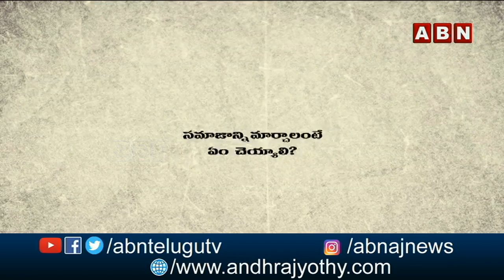నేను ఒంటరిగా ఉన్నపుడు కొరియన్ వే చూస్తా 😳 | Public Funny Reactions On Society Change | No Non Sense